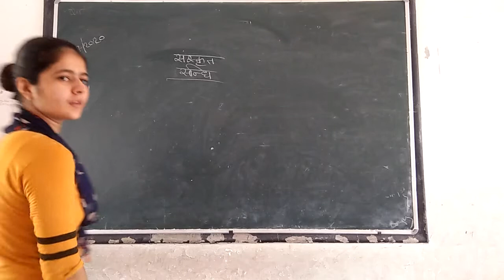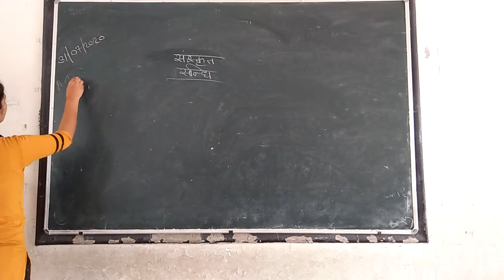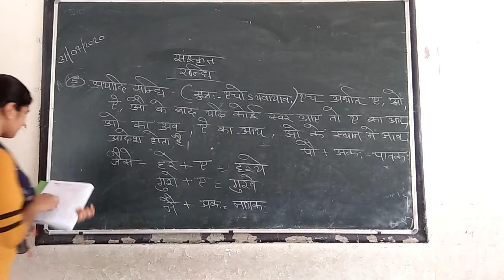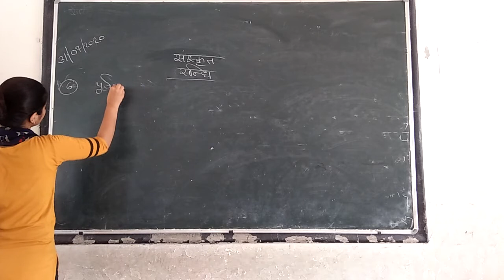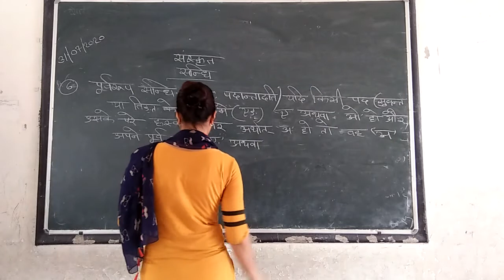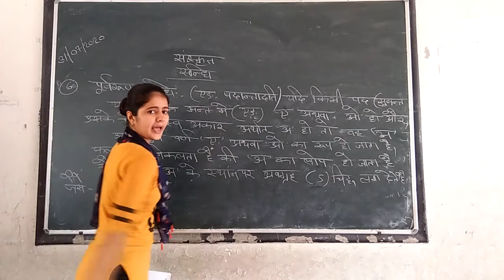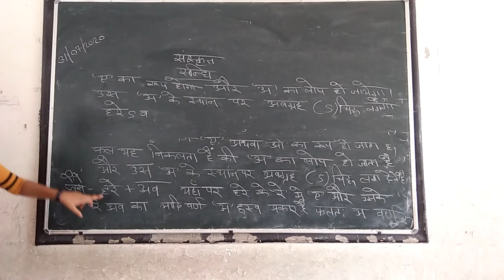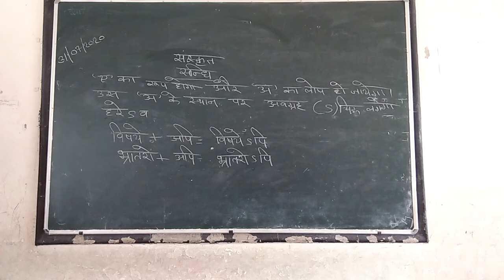CLASS- 7 AND 8 || 31/07/2020 || TOPIC- SANDHI